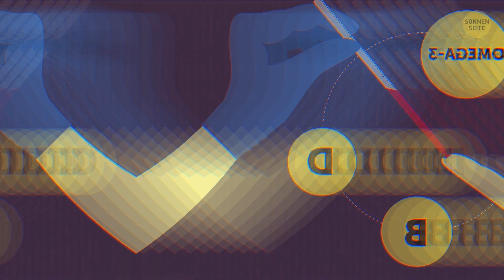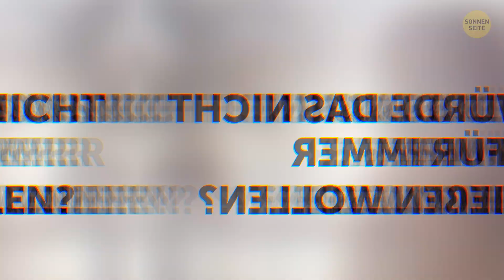Diese einfache Übung ersetzt eine Therapiestunde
Es ist verdammt schwer, einen Menschen ausfindig zu machen, der noch nie einen Herbst- oder Winterblues erlebt hat. Wenn es draußen grau und düster ist, kann man sich kaum anders fühlen. Solltest du dich allerdings immer müde und ängstlich fühlen, dich nicht konzentrieren können und ständig Appetit auf Süßes haben, hast du sehr wahrscheinlich eine saisonal-affektive Störung. Aber keine Sorge! Probiere einfach diese Übung aus!

TIMESTAMPS:

Die Symptome einer saisonal-affektiven Störung 0:32

 Hier ist die Übung, die die Angst senkt 1:32

 Ein paar andere Wege, mit denen du Stress bekämpfst

 - Stell deine Ernährung um 2:15

 - Setz dir kleine Ziele und erreiche sie 3:11

 - Stell eine Urlaubserinnerung auf deinen Schreibtisch 3:43

 - Halte dich fern von negativen Leuten 4:18

 - Probiere eine Puppentherapie 5:55

 - Verbringe etwas Zeit mit einem flauschigen Freund 5:46

 - Verändere dein Denken 6:22

 - Nimm ein altes Hobby wieder auf 7:09

 - "Verlängere" das Tageslicht 7:58

SUMMARY:
- Dr. Edmund Jacobson hat in den 20er Jahren eine Technik namens  Progressive Muskelentspannung entwickelt. Dazu gehört die durchgängige An- und Entspannung bestimmter Muskelgruppen.
- Wenn du diese Übung durchführst, ist es wichtig, dass dich für mindestens eine halbe Stunde nichts und niemand ablenkt. Das ist deine “Ich-Zeit”, also nutze sie klug!
- Die US-Gesundheits-Institute empfehlen, viele vitaminreiche Lebensmittel in deine Ernährung zu integrieren, darunter Spinat, Bohnen, Samen und Nüsse, Vollkorn, Blattgemüse und Spargel.
- Psychiater und Director des Programms für Forschung und Behandlung von Depressionen an der UCLA Dr. Ian Cook rät dazu, dir kleine Ziele zu setzen und deinen Plan so zu organisieren, dass du sie erreichen kannst.
- Debbie Mandel, Stressmanagement-Spezialistin und Autorin von Turn on Your Inner Light erläutert, dass der Blick auf eine kleine Erinnerung an den Sommer deine Stimmung um vieles mehr steigern kann als du glaubst.
- Um eine saisonale Depression loszuwerden, solltest du ziemlich wählerisch sein, was die Personen in deinem engen Umfeld betrifft.
- Zeichnen, Bildhauerei, Tanz, Schauspiel, Musik und andere Formen sich kreativ auszudrücken besitzen diverse heilende Wirkungen, was Depressionen angeht.
- Das National Institute of Mental Health hat Tiertherapie als eine Art von Psychotherapie anerkannt, um Depressionen und Stimmungsstörungen zu behandeln.
- Dein Denken zu verändern ist eines der mächtigsten Instrumente im Kampf gegen saisonale Depressionen. Lass nicht zu, dass dein Gehirn furchtbare Schlüsse über dein Selbstwertgefühl, deine Fähigkeiten oder deine Zukunft zieht.
- Versuch, dich zu erinnern, was dir früher geholfen hat zu entspannen und Kraft zu schöpfen.
- Da du im Herbst und im Winter weniger Sonne bekommst, musst du deinen Tag so planen, dass du ihre Strahlen so oft wie möglich genießen kannst.